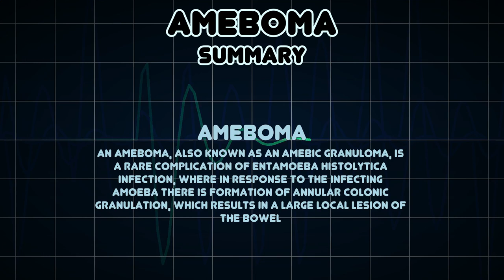Ameboma (Medical Symptom)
Possible causes of Ameboma (Medical Symptom)

An ameboma, also known as an amebic granuloma, is a rare complication of Entamoeba histolytica infection, where in response to the infecting amoeba there is formation of annular colonic granulation, which results in a large local lesion of the bowel